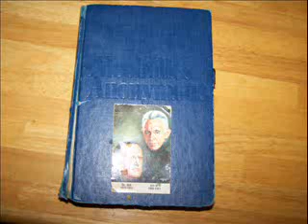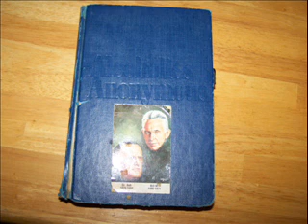1-16-03 bottom line more about alcoholism.wmv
One of the originals explains some of More about Alcoholism